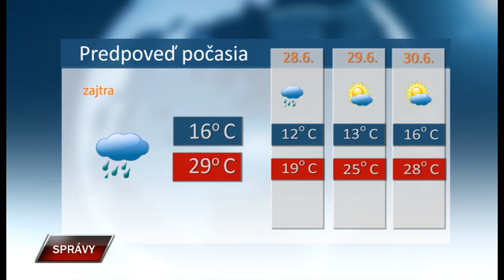Spravy 26 6 2023